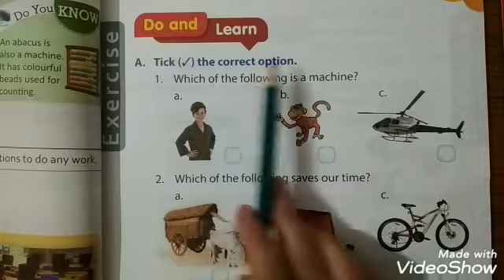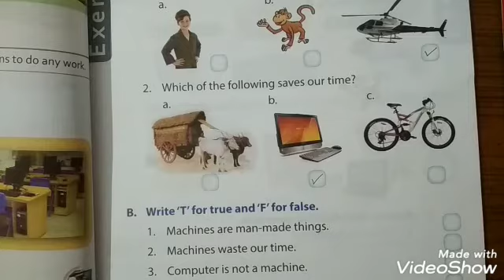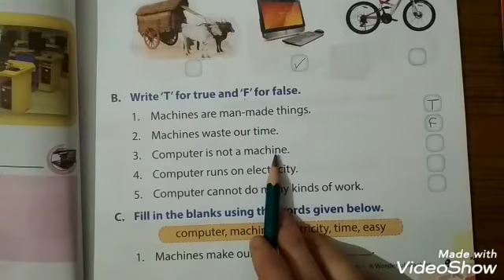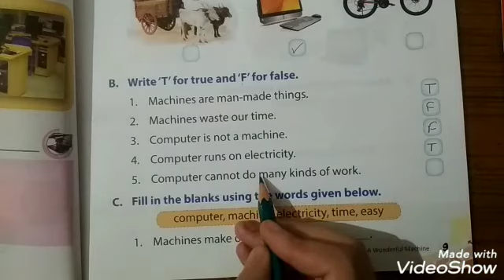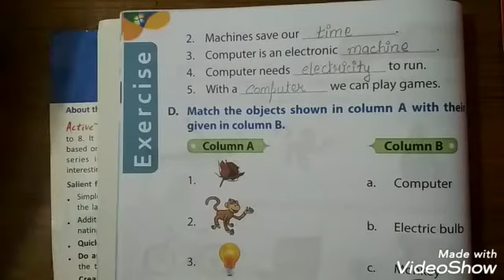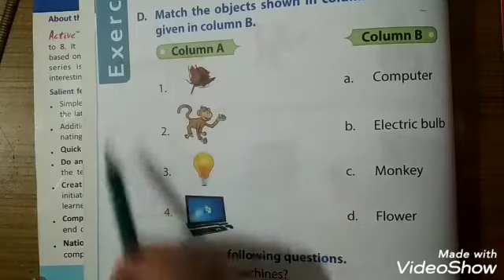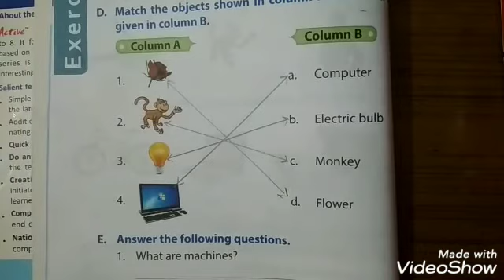Class 1st | Chapter 1. Computer.. A Smart Machine (Part 3)